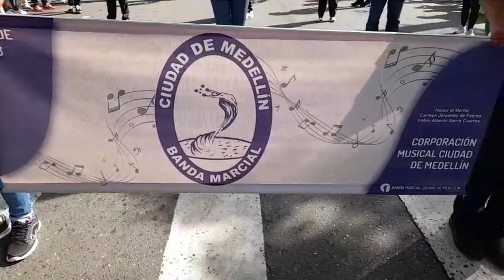Banda Marcial Ciudad de Medellín 2022 🤍💙❤️ Tierragro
Banda Marcial Ciudad de Medellín 🤍💙❤️
Tierragro Supermercado Agropecuario
Caminata Canina y de Mascotas 2022 🐶🌱☀️